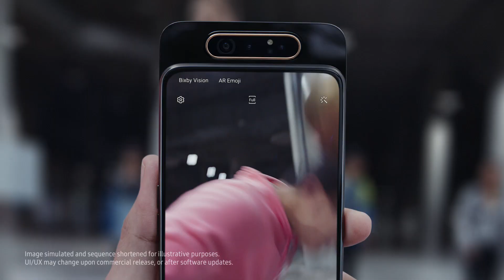Galaxy A80 - Epic on both sides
Galaxy A80 is for Rotating Camera. Epic on both sides. Meet the new GalaxyA80. Built for the Era of Live.